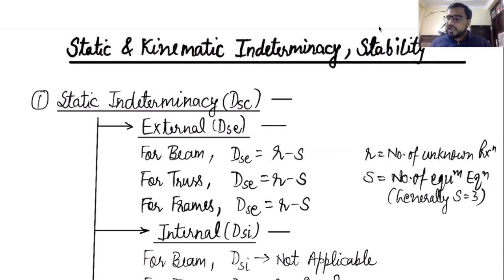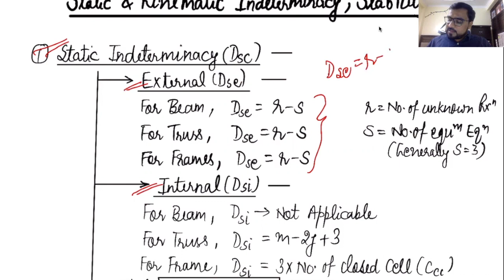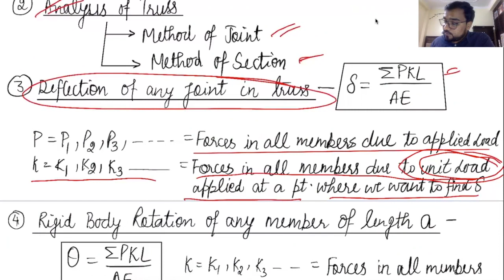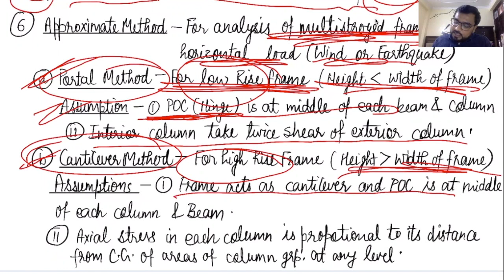Structure - Quick Revision by Hariom Gupta || ESE 2022 || GATE 2022 || UPPSC AE || SSC JE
All the topics of Structural Analysis are covered in a single video of 30 min by Hariom Gupta sir.